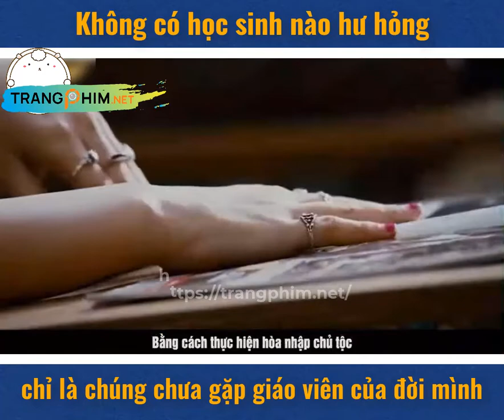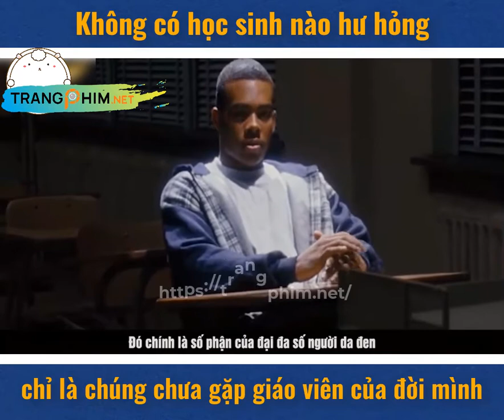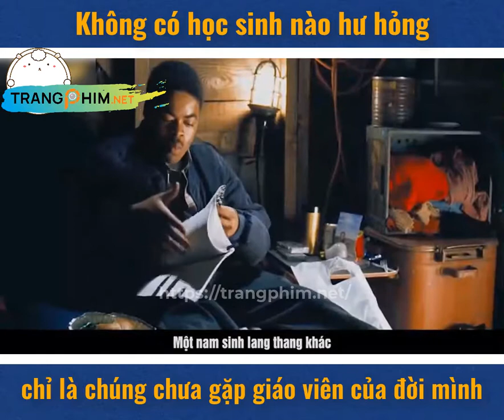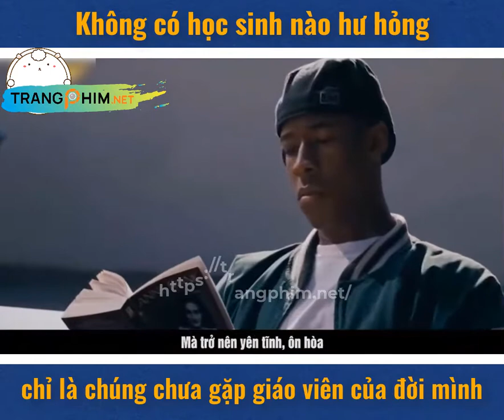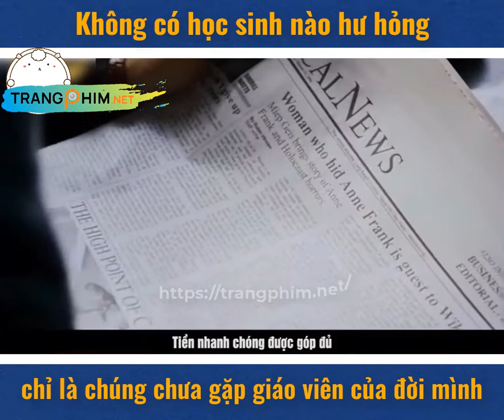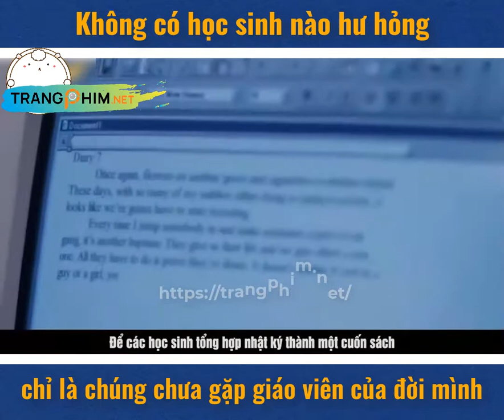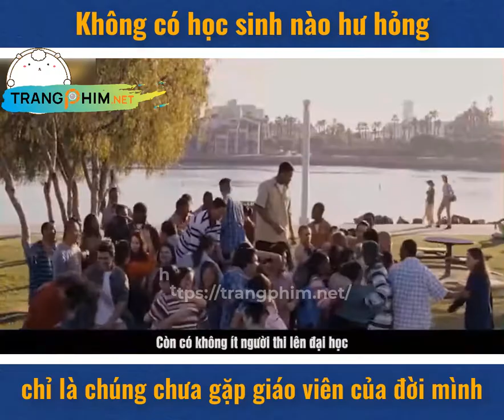Review Tóm Tắt: Những Nhà Văn Tự Do